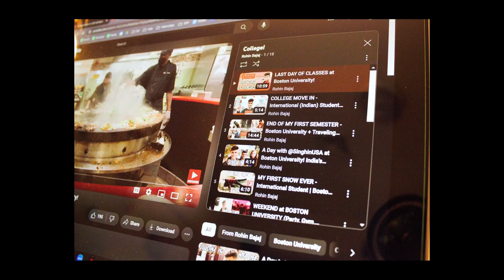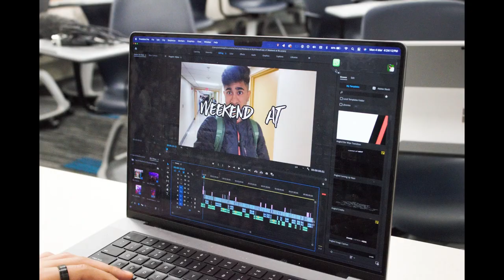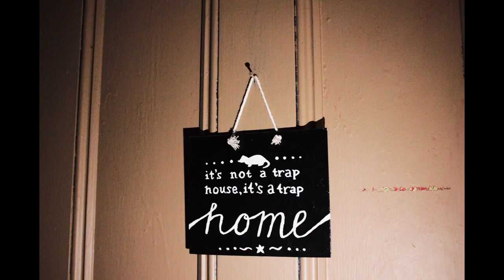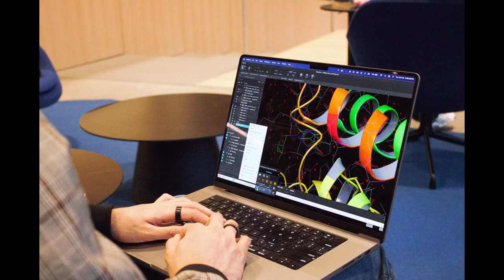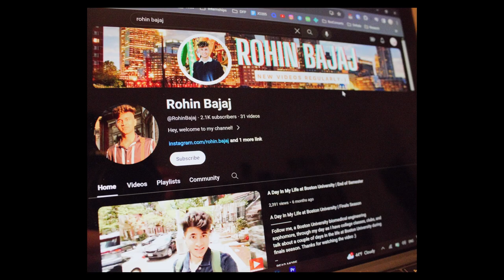Mr. BU: Life at BU through his lens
Rohin Bajaj, a junior majoring in biology on the pre-med track at Boston University, as he captures his college life through unique perspective. Originally from Abu Dhabi and with roots in New Delhi, Bajaj shares his experience as an international student in the U.S. From academic pursuits to campus events.

BU News Service reporter Madhri Yehiya has the story.